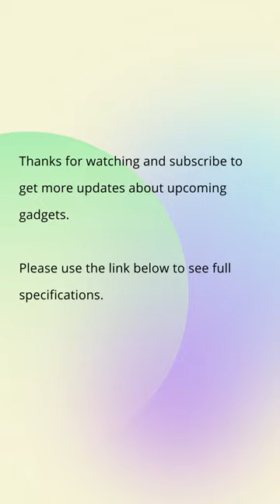Xiaomi Mi TV EA Pro 55 inch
GENERAL
Country of Origin China
Model EA pro 55-Inch
Type LED
In The Box 1 LED TV, Manual, Remote Control, Smart Remote
DISPLAY
Size (Diagonal) 55 in
Screen Resolution 4K, 3840 x 2160 pixels
View Angle (Horizontal) 178 °
View Angle (Vertical) 178 °
Video Formats Supported Dolby Vision, HDR 10+, HDR10, H.265, H.264, VP9, ​​MPEG1/2
Image Formats Supported JPEG, PNG
Upscaling Yes
AUDIO
Audio Formats Supported AAC, FLAC, OGG, AC3, EAC3, Dolby digital plus, Dolby Audio, DTS-HD
Total Speaker Output 20 w
Output Per Speaker 10 w
CONNECTIVITY
USB Ports 2 (Side)
HDMI Ports 2
RF Input (Analog Co-axial) Ports 1
Component Output Ports 1
Headphone/Speaker Output Ports 1
Ethernet Yes
POWER SUPPLY
Voltage Requirement AC 230 V
Power Consumption (Stand-by) 0.5 w
REMOTE CONTROL
Internet Access In Remote Yes
Wi-Fi Yes
Screen Mirroring/Miracast Yes
Bluetooth Yes
Processor MT9638 Chip